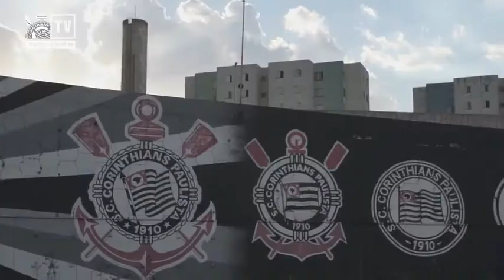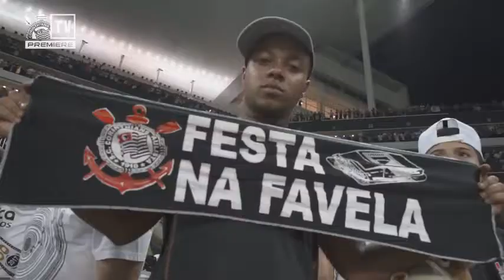Respeita o Heptacampeão !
Foi jogo a jogo. Junto com a Fiel, também foi fé e raça. Foi Corinthians! É CAMPEÃO BRASILEIRO! De quebra, o Timão se torna o 1º clube a conquistar o Brasileirão 7 vezes desde 1971, quando a competição foi criada! Respeite quem pôde chegar onde a gente chegou.